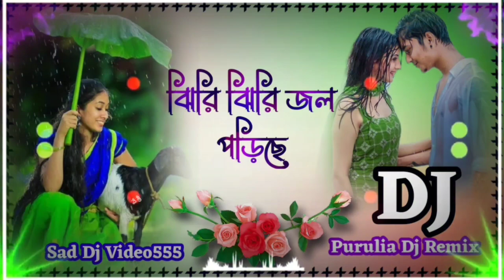Jhiri_Jhiri_Jol_Poriche_New_Trending_Dj_Song__Purulia_Dj_Remix_Song_Amit_Dj_Putidi trending song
Jhiri_Jhiri_Jol_Poriche_New_Trending_Dj_Song__Purulia_Dj_Remix_Song_Amit_Dj_Putidi

purulia dj bm remix
dj purulia gaan
purulia new song dj
purulia song
banjara dj gana
purulia dj song
dj purulia gaan
dj astik